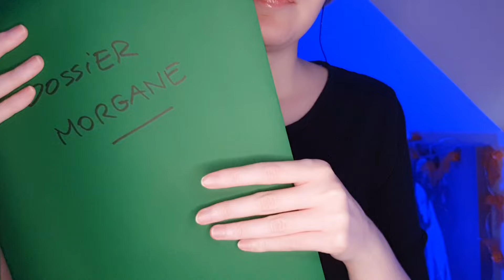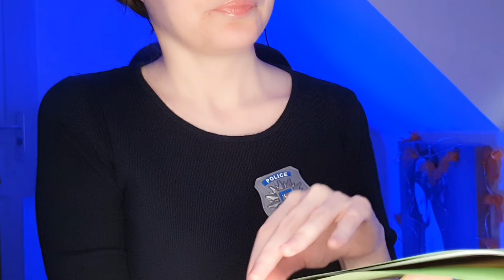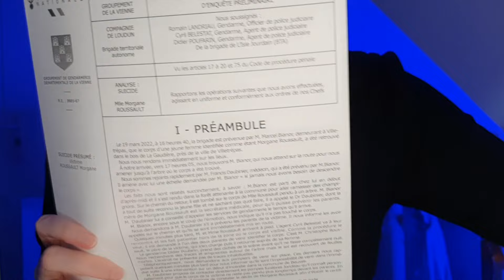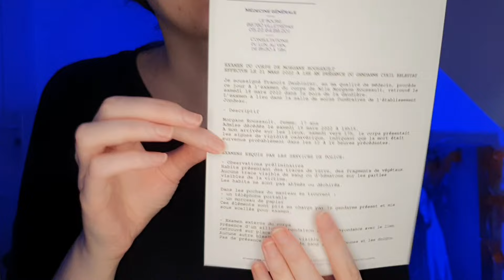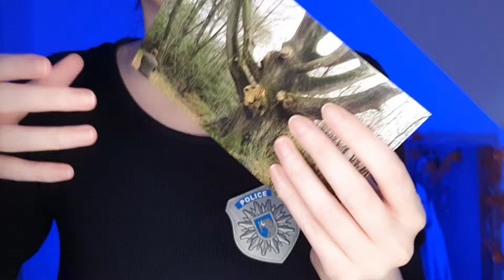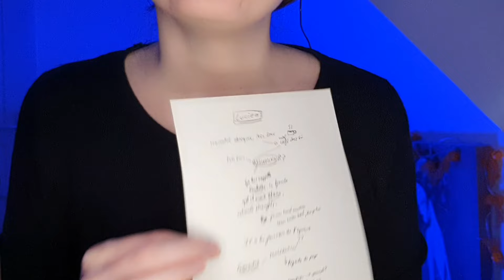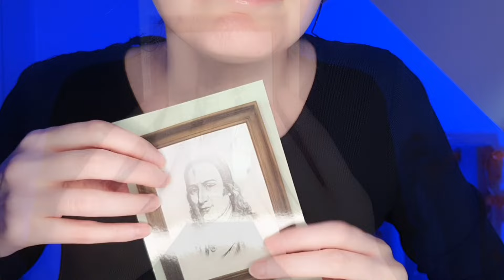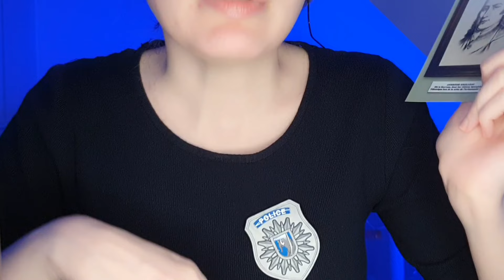[ASMR] 👮‍♀️ Roleplay Détective Police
Bienvenue dans cette vidéo roleplay détective de police avec une enquête sur la disparition de la jeune Morgane.
Bonne vidéo et gros câlin 🤗